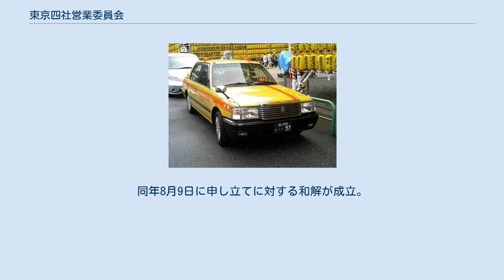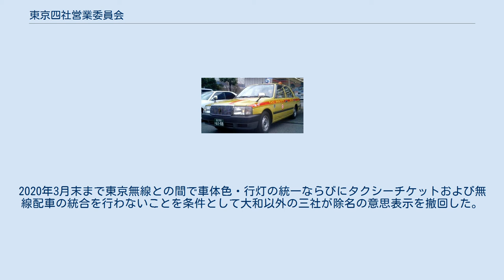東京四社営業委員会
東京四社営業委員会（とうきょうよんしゃえいぎょういいんかい）は、東京23区と武蔵野市・三鷹市を営業区域（特別区・武三交通圏）とするタクシー会社大手4社によって構成される営業組織である。
構成しているのは以下の4社で、「東京四社」、「東京大手四社」などとも呼ばれる。
 大和自動車交通　 日本交通 帝都自動車交通 国際自動車 上記4社は、それぞれの会社の頭文字から「大日本帝国」とも総称・俗称される。
 太平洋戦争末期の統制経済下に東京地区のタクシー会社は整理統合された後、これら4社はいずれも終戦後ほぼ同時期に設立された。
 本委員会は各社が営業上の相互利益を得るために組織されたもので、共通チケット・クーポン券の発行・取り扱い、ならびに無線配車での協力が行われる。
 車両に関しては、一般車では球型行灯に「四社カラー」と呼ばれるレモンイエローに赤帯の統一仕様となる。
ただし、ハイグレード車では、行灯は一般車と共通となるものの色が黒または紺とするほか車体表記に統一性がない。
球型行灯も社章や文字色は基本的に青だが、日本交通のみ車体色の区別を行灯の社章や文字色に移行したため金色の車両がいる他、ピンク色の車両も存在する。
また四社の系列にある事業者のうち都区内・武蔵野・三鷹以外の営業区域（特別区・武三交通圏）以外にある事業者は「四社カラー」を採用している場合（例：東葛交通圏の帝都あたごタクシー（2020年京成タクシーホールディングス傘下に異動し京成タクシーあたごに改称され四社からは離脱））とそうでない場合（例：南房交通圏の館山中央交通（2018年廃業））がある。
 運転席・助手席扉の社名表記は英文字となるが、本体と系列事業社では以下の差異がある。
 参考までに、ハイグレード車の表記の差異は下記の通り。
 なお、2017年1月12日に大和自動車交通が東京無線と無線配車用スマートフォンアプリケーションならびにタクシーチケットを同年4月1日から統合する事を発表したことを受け、同年2月9日に本委員会協定1条に定められている「相互の融和と協調」に反するとして大和自動車を除名することを決定通告。
これに対し同社では法的措置を検討、同月17日に東京地方裁判所に仮処分申し立てを行った。
同年8月9日に申し立てに対する和解が成立。
2020年3月末まで東京無線との間で車体色・行灯の統一ならびにタクシーチケットおよび無線配車の統合を行わないことを条件として大和以外の三社が除名の意思表示を撤回した。